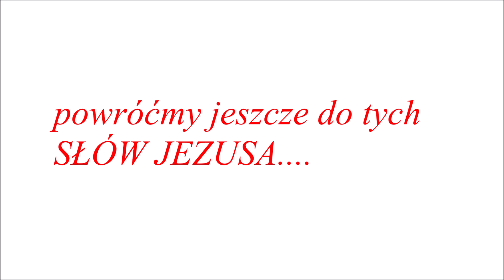powróćmy do SŁÓW JEZUSA....dla dobra dusz